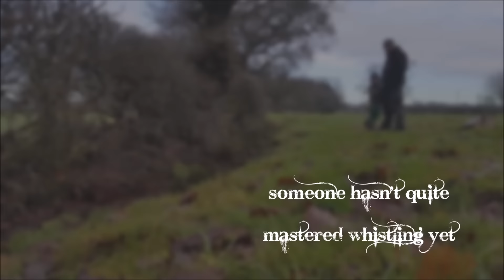toads 1st trip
First day out ferreting with my lad, we were going to go the day before but the weather wasn't too great so decided to go out for a quick hour and give him a taste of it before trying anything too big.  The dog marked up a relatively small warren but as always, it ran both sides of a hedge.  I have another couple of quick set long nets on order and when they arrive I will run them either side of the hedges so bolts like the one we missed today can hopefully be stopped.

3 bunnies in one stop end made it a worthwhile, if slightly awkward dig and a very happy 5 year old came home with me asking if we can go out again next weekend!